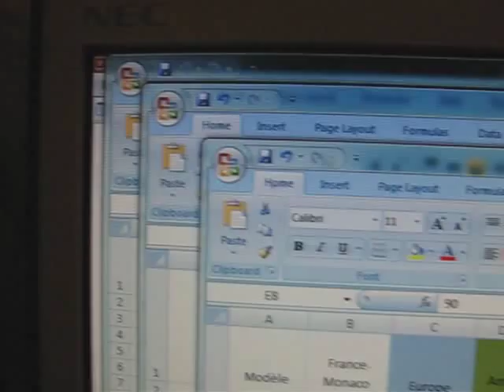Jack, the little sparrow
A funny sparrow pet